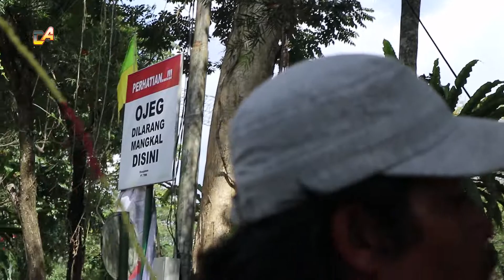Anak kecil BONCENGAN naik kuda | SI ZIPONG keliling sungai membawa anak anak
Dengan semangat Cleo dan temannya Zihan naik kuda. Mereka berdua naik kuda dengan berboncengan. Tertawa dan bercanda mereka diatas kuda, karena merasa geli dan bercampur senang. Si Zipong pemiliknya menamai kuda tersebut.